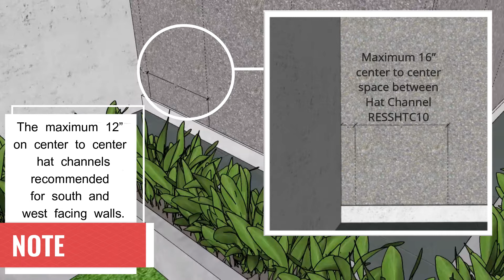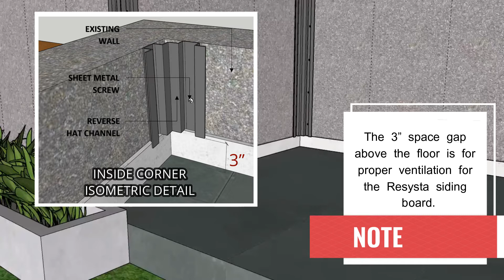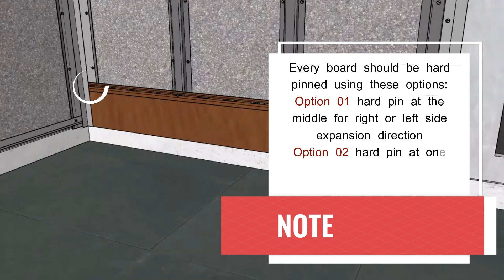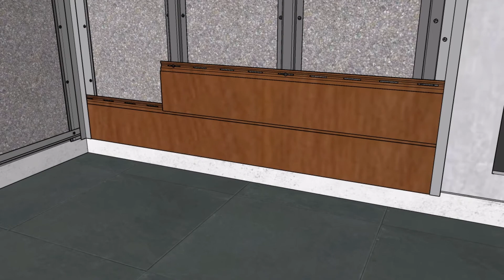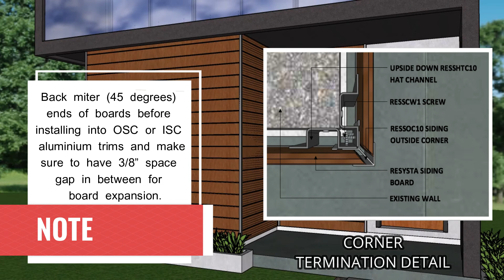Installation Guide Resysta Siding CPH 4''and 6"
Installation Guidelines for Resysta 4"  and 6" Siding.
Part Numbers:
RESCPH120412
RESCPH120612